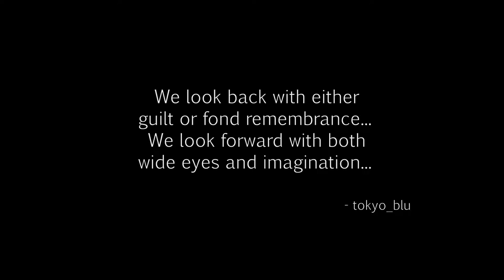The Division - Broadway Emporium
tokyo_blu here, sorry guys looks like this video is a long one. I was hoping to keep it short but I just felt that I could squeeze this one out.
NOTE : At the time of this recording, Brandon and I were still playing the 1.3 update.

Our next video will be of the 1.4 update.

Thanks again for coming...

tom clancy
tech wing
Times SquarePower relay
medical
SRS
marksman
shotgun
security
post office
hostage rescue
crafting
weapon
modding
Hudson
Refugee
camp
Broadway
Emporium